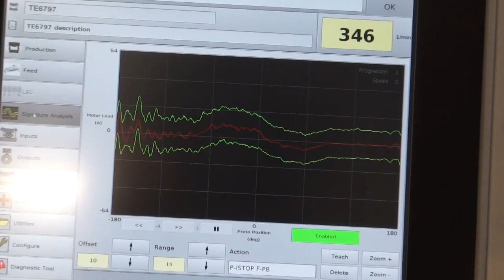Impressions_Freeway Corporation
When Freeway Corporation set out to purchase a stamping press and feed system that would substantially increase production speeds and still maintain the high quality products it’s famous for, top management turned to the integrated solution of a Minster P2H-160 press and Vamco Quantum 550 Feed.